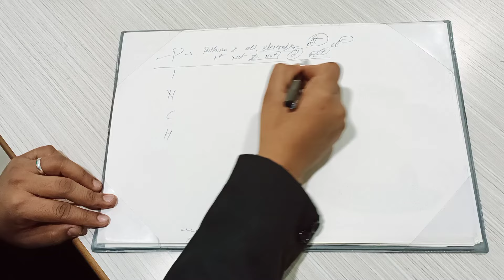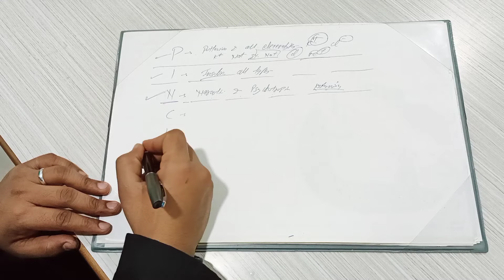HIGH RISK MEDICINES | HIGH ALERT MEDICINE made easy. What are they? How to store, use & manage them.